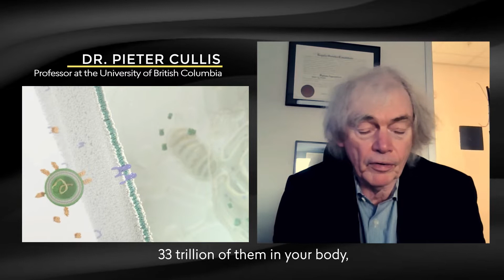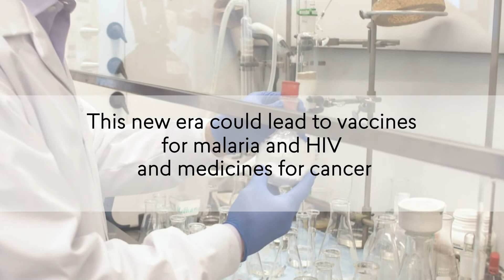2022 GGIA Laureate Acuitas